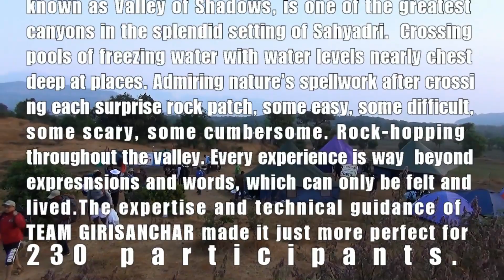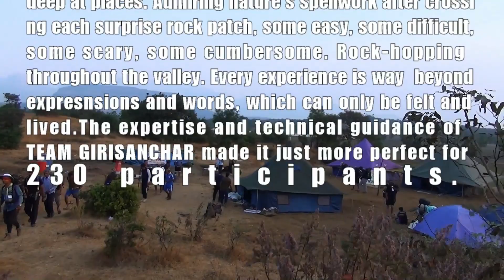Sandhan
Ever thought of paying visit to the valleys where shadows reside?   Sandhan Valley - A sheer delight which is located in Bhandardhara region of Sahyadri range.  One look and you wonder at the creation of nature. It is nothing but water carved valley of around 150-200 feet deep. The width between the mountain keeps varying at some point, it is very narrow 3-4 feet and at some place it is wide.  Sandhan Valley, also known as Valley of Shadows, is one of the greatest canyons in the splendid setting of Sahyadri.  Crossing pools of freezing water with water levels nearly chest deep at places. Admiring nature’s spell work after crossing each surprise rock patch, some easy, some difficult, some scary, some cumbersome. Rock-hopping throughout the valley. Every experience is way beyond expressions and words, which can only be felt and lived.